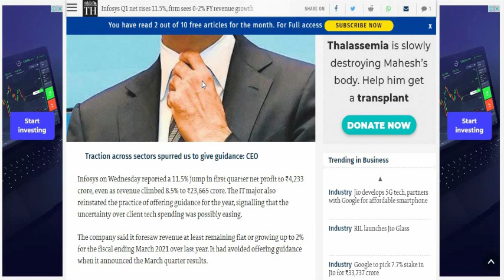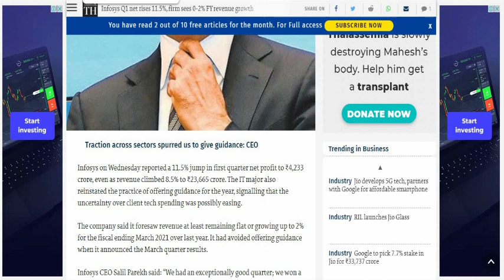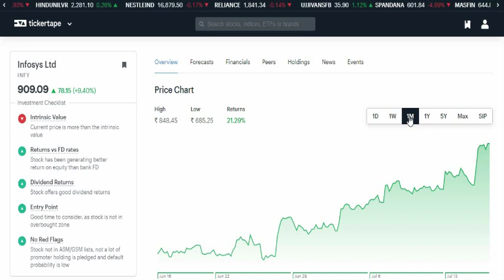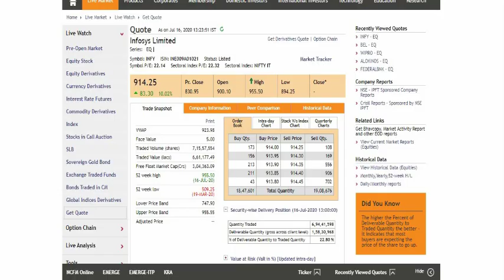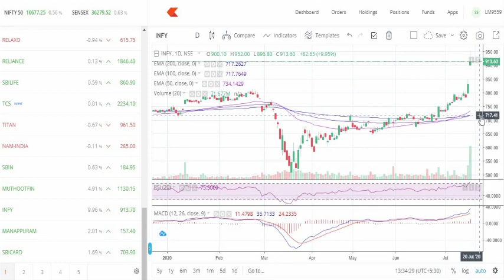INFOSYS SHARE ANALYSYS,INFOSYS Q1 RESULTS LATEST NEWS,INFOSYS STOCK TECHNICAL ANALYSIS